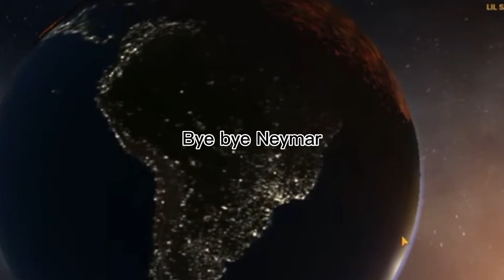IShowSpeed Solar Smash Europe and America